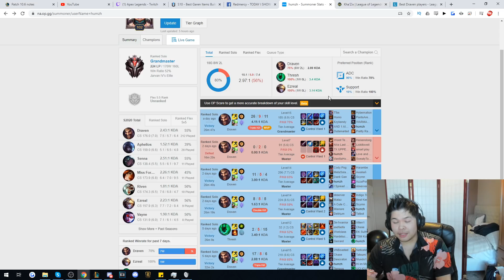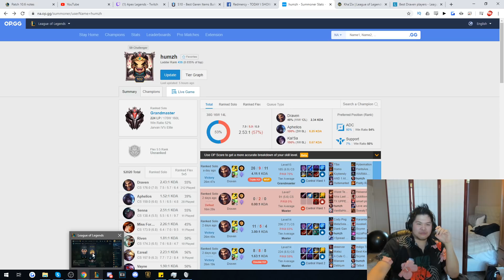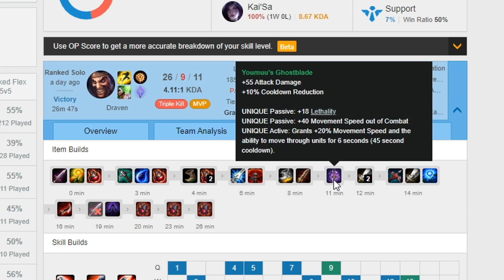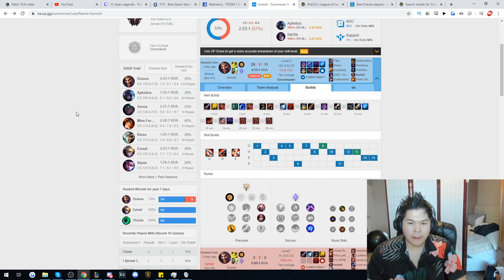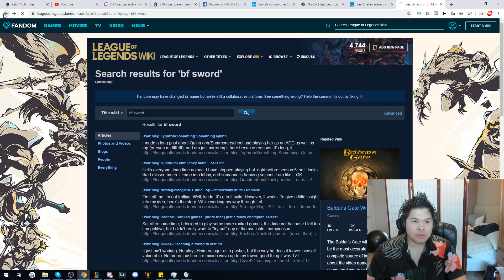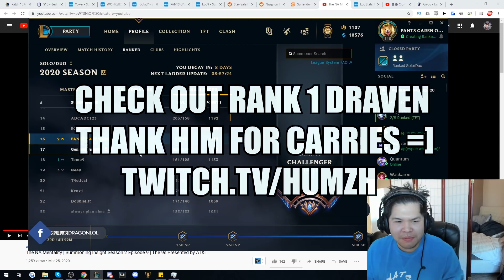DAY 41 - MANAMUNE LETHALITY DRAVEN IS NOW META!! RANK 1 DRAVEN SHOWS OFF NEW BUILD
New Video ➡ DAY 41 - MANAMUNE LETHALITY DRAVEN IS NOW META!! RANK 1 DRAVEN SHOWS OFF NEW BUILD